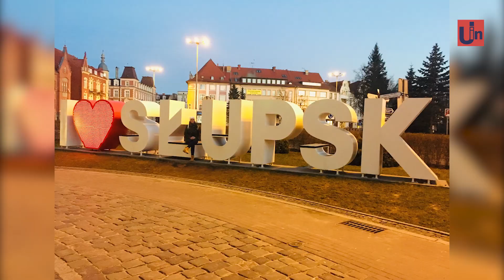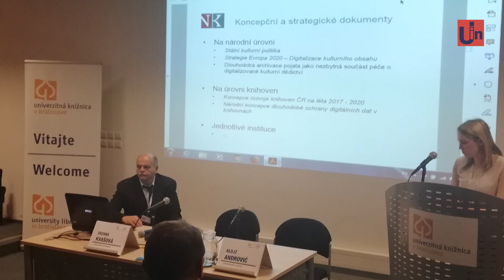Європа і УжНУ: співпраця, міжнародні студентські програми, ґранти і стипендії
Ужгородський національний університет активно представлений на міжнародній освітній арені і успішно співпрацює з багатьма європейськими вишами. Студенти та викладачі  УжНУ мають можливість безкоштовно навчатися і стажуватися за кордоном.